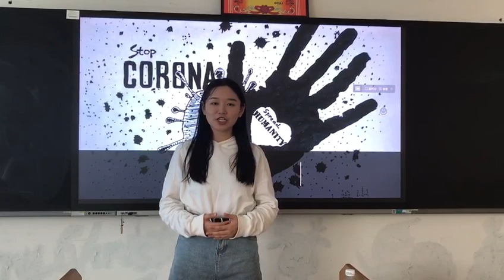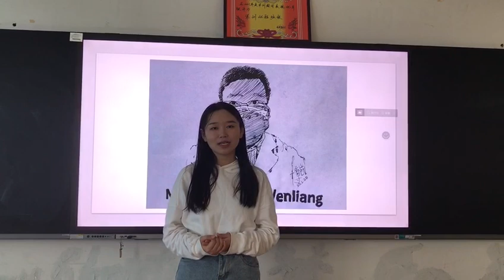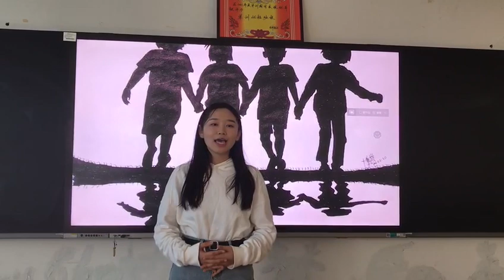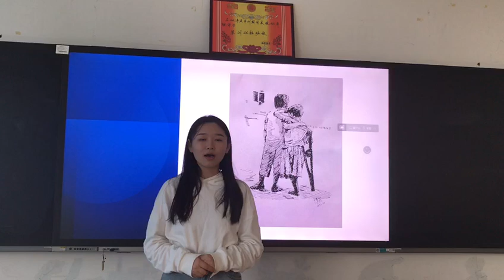Contribution of Dr BK during pandemic